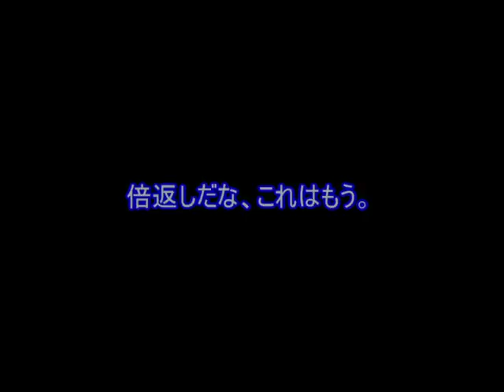【#54】サカつく2002「 欧州最強チームが立ちはだかる！」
もうきつい、きつすぎる・・・

最初は楽でしょうが、階段を昇るにつれて・・・偉い事になって行きます。

《ここから定型文》
トッポリーノ編を終わらせ、サカつく２００２でもチームを作ります！
理由としては、オリジナル選手で遊びたかったのが理由です。
ある程度、動画内で理由は語っています。

初回なのでまだ方向性は固まっていないですが、これからやって頑張っていこうかなと思います。